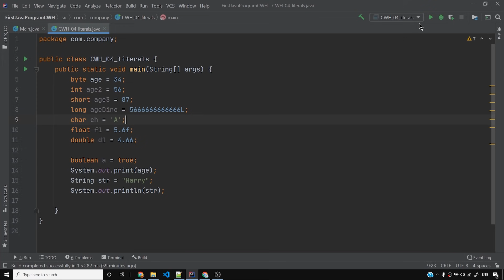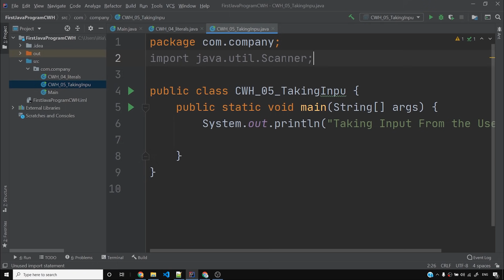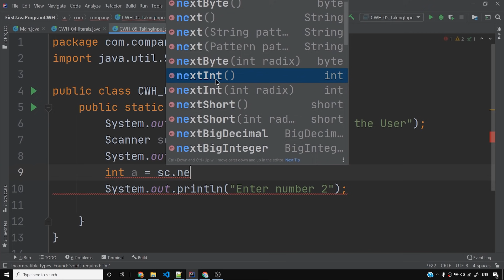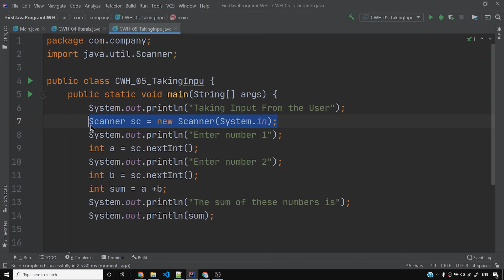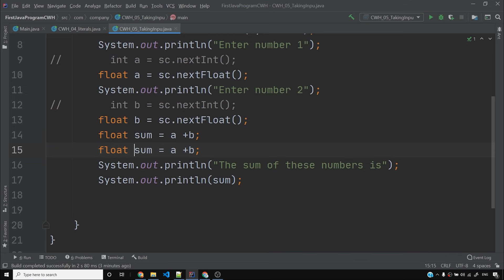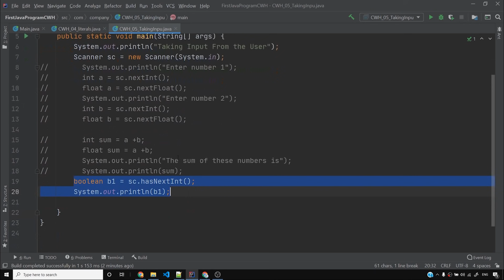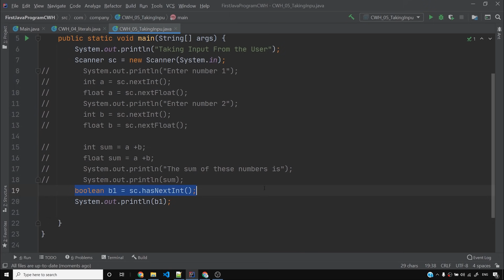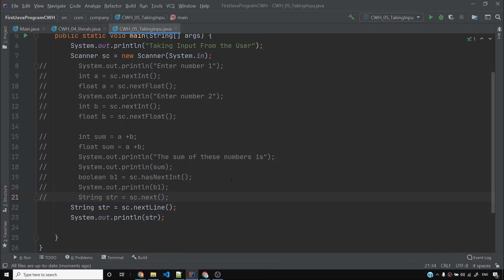Java Tutorial: Getting User Input in Java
Taking User input in Java Programming: In this video we will see how to get Input from User in Java Programming language. Scanner class is used to take user input in Java. Java scanner class has methods like nextInt, nextFloat etc which are used to take user input entered from the keyboard. We will see how to instantiate the scanner class object and create a program which is capable of taking user input.